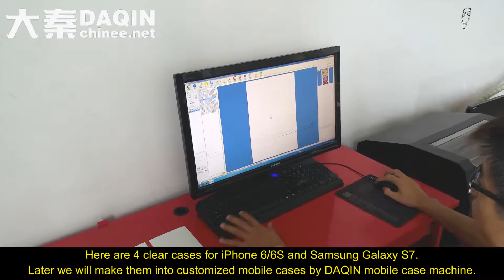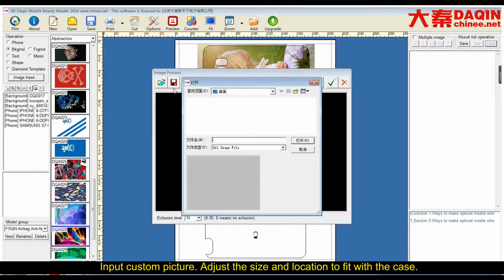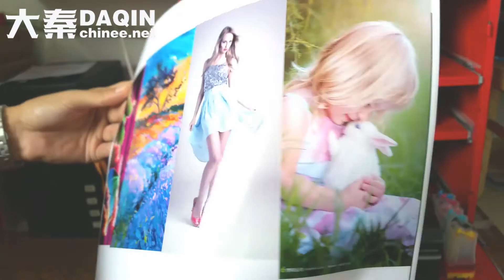Saudi Arabia - How to make 4 custom mobile cases at one go easily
Saudi Arabia DAQIN, pioneer and leader of custom mobile case machine, sell well in 135 countries since 2002.